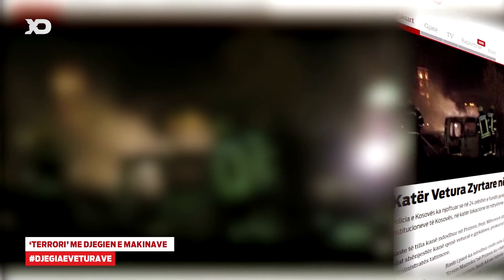‘Terrori’ me djegien e makinave